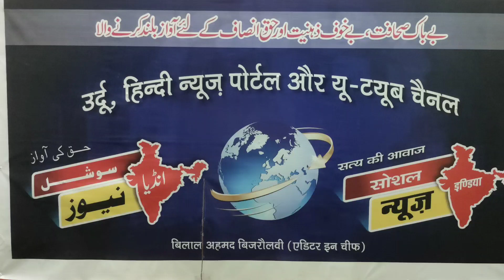نماز تراویح حافظ اور گ زیب سہارنپوری taraveeh